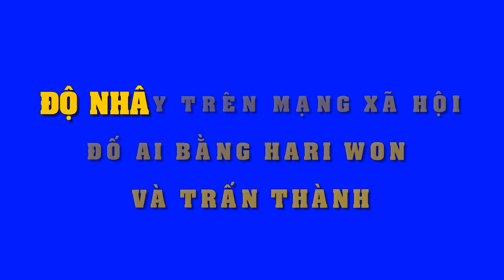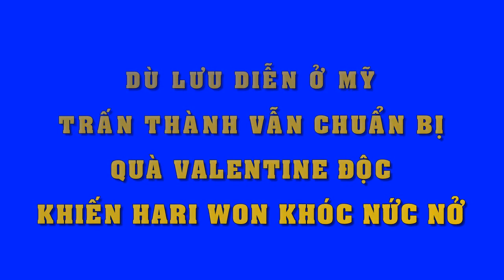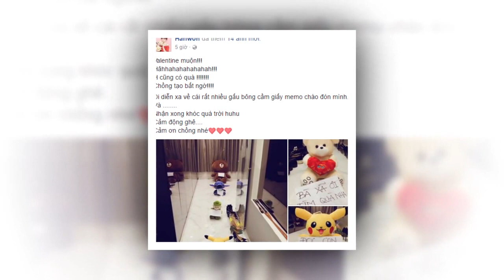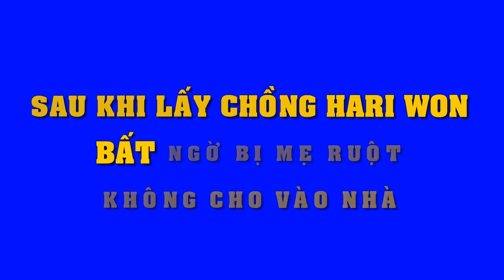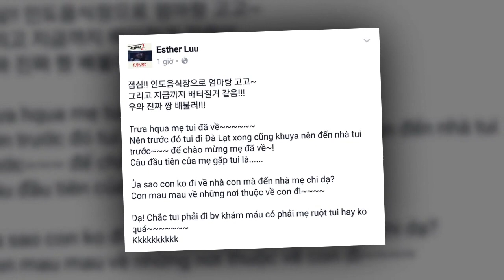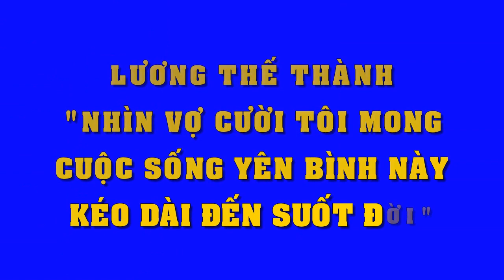Độ “nhây nhớt” trên mạng xã hội, đố ai bằng Trấn Thành Hari Won...!!!